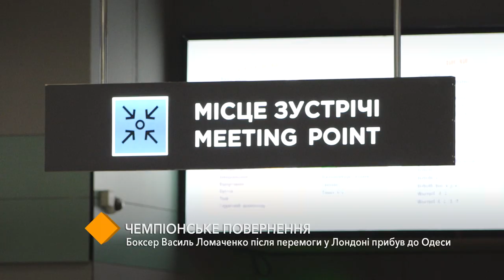Чемпионское возвращение: боксер Василий Ломаченко после победы в Лондоне вернулся в Одессу